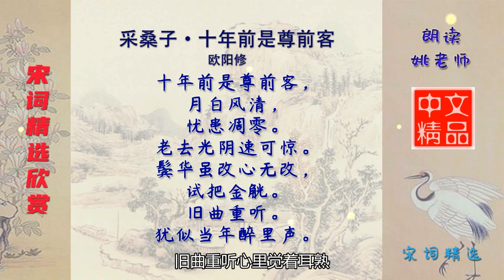采桑子·十年前是尊前客 宋代 欧阳修